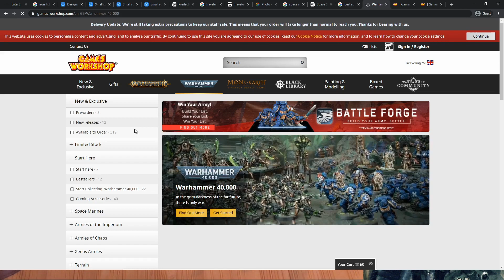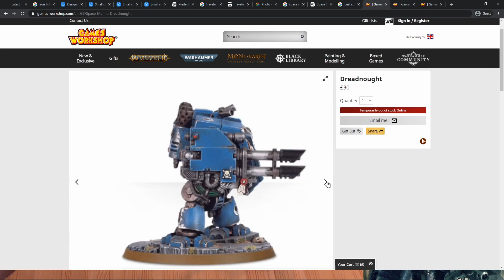BEDGAR ROUNDUP - YOGSCAST MONTHLY TOP TWITCH HIGHLIGHTS #163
00:00 I have no idea what Starcraft is about, but Ben won the tourney and I’m proud of him
00:12 Intro
00:15 Chill, chat, paint
00:45 I did it mom
01:00 Ben reads my comment
01:18 Dark Oppressive Material Enclosure
01:48 Yogs SC2 Action - Best POV in town - Terrain boy
02:16 Admech vs Tau
02:46 Admech vs Tau
03:16 Admech vs Tau
03:46 Admech vs Tau
04:16 Chicken Edibles?
04:27 Waaaaaagh!
04:39 Admech vs Tau
05:09 Fresh Start - 40k mod Krieg
05:37 thanks for the game
06:07 Chill, chat, paint
06:37 Chill, chat, paint
07:07 Fresh Start - 40k mod Krieg
07:37 Admech vs Tau
08:07 Yogs SC2 Action - Best POV in town - Terrain boy
08:35 Outro

I have no idea what Starcraft is about, but Ben won the tourney and I’m proud of him